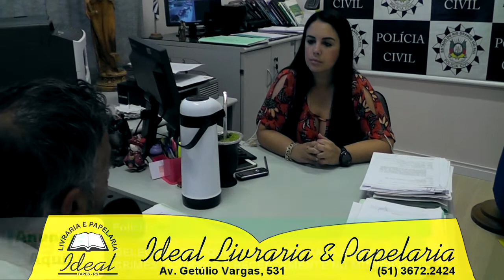DELEGADA DE POLÍCIA DE TAPES FALA SOBRE OS CRIMES OCORRIDOS RECENTEMENTE NO MUNICÍPIO